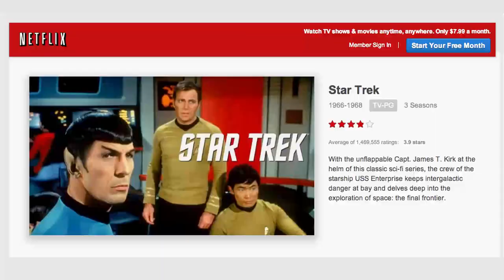George Takei and Rosanna Pansino on Cord Cutting | Episode 6 | Takei's Take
George Takei and Rosanna Pansino chat about the options available when one "cuts the cord" of traditional cable, from Netflix and Hulu to Roku and Apple TV.

About Takei's Take:
With his signature wit and charm, host George Takei explores the world of technology, trends, current events and pop culture. From the adorable to the riveting to the absurd, Takei's Take delves into our shared experience and navigates the strange, ever-changing online world.

Takei's Take
Created by: George Takei and Nicole Shea
Executive Producers: Brad Takei, Larry Gannon,
Jacob Motz, Nicole Shea
Produced by: AARP, Fullscreen, Portal A
Written, Directed, Produced, and Edited by: Portal A
Written by: Kai Hasson, Nate Houghteling, Pearl Wible
Producer: Pearl Wible, Michel DeAscentiis
Associate Producer: David Johnson
Consulting Producer: Michael Greenwald
Edited by: Sari Tracht, Jake Keller